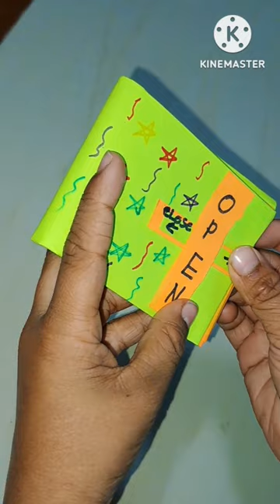home made origami paper wallet @sunshine vlog